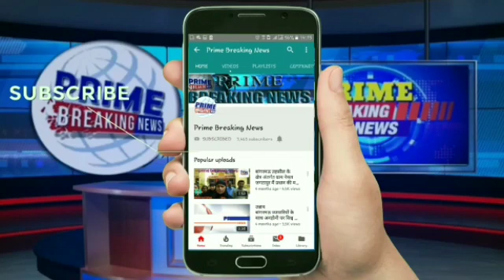विजयपुरा चौराहे पर हुए सड़क हादसे में सिपाही मौत